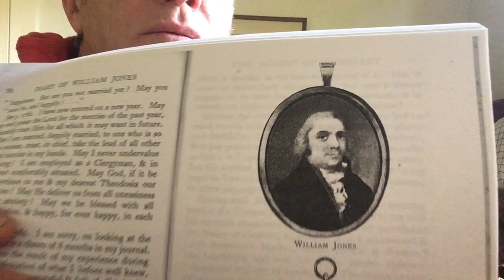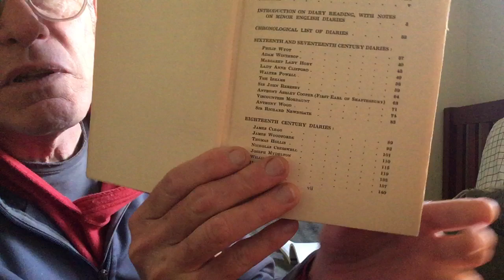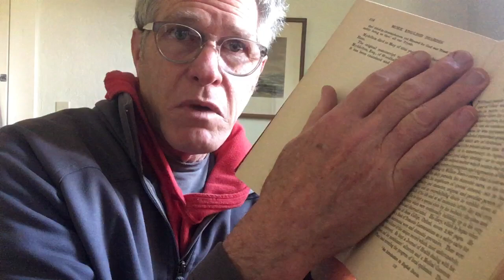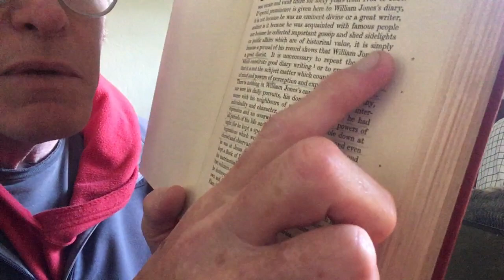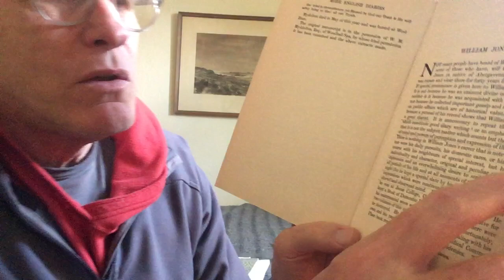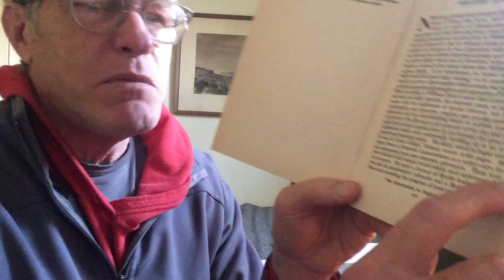Meet William Jones1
Authors can be like - one of the best things in life - a friend.  Meet my friend William Jones, the diarist (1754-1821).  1. Why do I want you to meet him? 2. How did I meet him? 3. Why do I like him? 4. How to keep a diary.